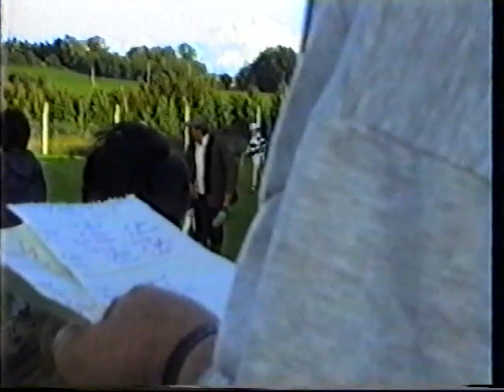Under 14 South Hurling Final. Galbally vs Knockainey 1991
Played at Knocklong. Captain Pa Hennessy